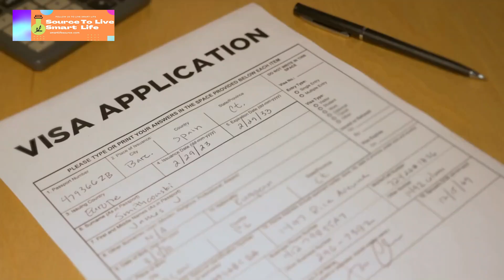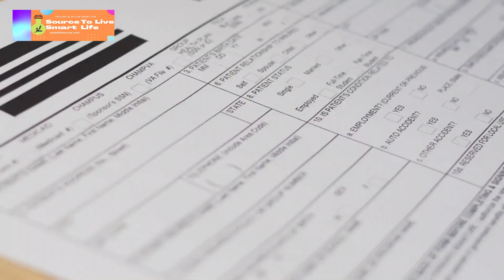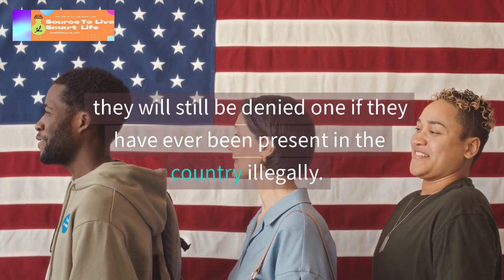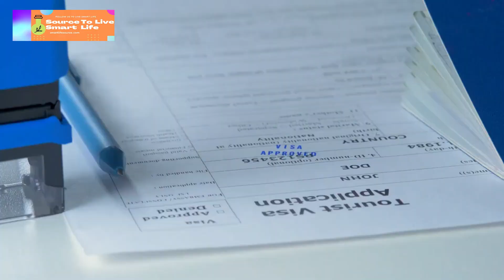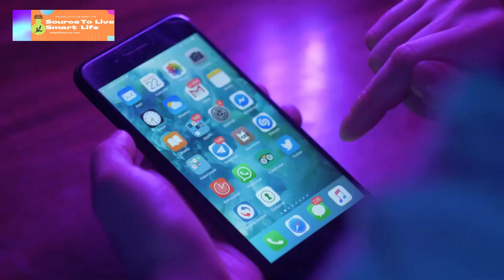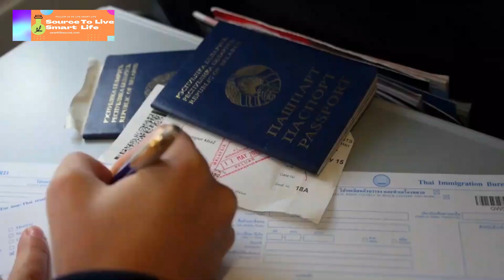Good News for Victims of USCIS Backlog | Deportation Waivers, Benefits for Green Card Holders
Good News for Victims of USCIS Backlog | Deportation Waivers, Benefits for Green Card Holders, and Other Forms of Immigration Relief

The new H. A. R. T  Service Center is expected to be completely operational by the autumn of 2024 according to USCIS and more information about how it will function will be released soon.
The immigrants caught in these appalling backlogs shouldn't have to wait so long to experience significant changes.
 These are by no means the only application categories on which USCIS has lacked horribly during the past five years.
In lawsuits like the Council's one about the Temporary Illegal Presence Waiver,  immigrants, and their attorneys are increasingly turning to federal courts to expose the agency's shortcomings and compel USCIS to take action.
A step in the right direction would be to increase capacity by opening a new service center, especially if it does not count for a brand-new building.
Yet, the agency has a great deal of work to do before the immigrants who are depending on their choices to organize their lives find its performance to be acceptable at the moment. The delays are so appalling.

Time Stamps:
00:00 Overview
00:18 New Service Center
00:42 U Visa Applications
00:50 Bonafide Decisions
01:29 Processing Delays
01:47 Violence Against Women Act
02:10 Green Card Applicants
02:37 Provisional Waivers
03:09 Family Reunification Petitions
03:33 The Lawsuit:
04:01 Summary of the Video